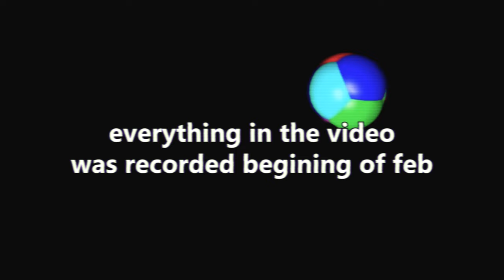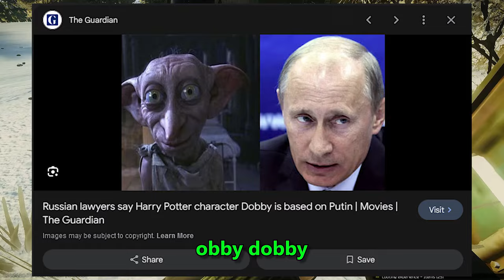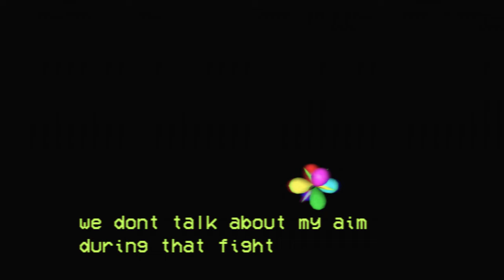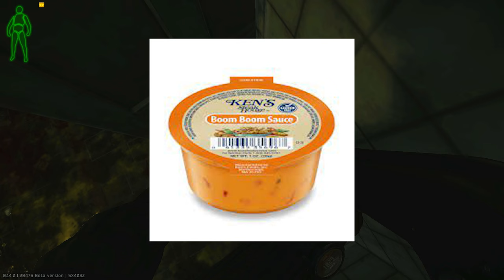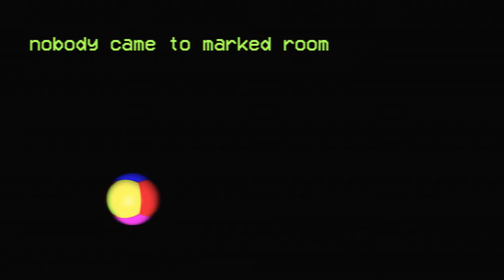using flashbangs to complete setup | Tarkov with the boys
cleaning out some old content before i start recording new stuff. had to take a break for a bit, but we're back on tarkov now :)
working on a tarkov shooter video.
 got a smaller video from last wipe im gonna put out while i work on that.

in the video:
rad,
backwaterstank,
grape,

heard but not seen:
pyro
rex

0:00 intro,
0:56 raid 1,
3:06 midroll,
3:11 what rad loves about tarkov,
5:33 grape eats hotdogs,
6:07 midroll 2,
6:11 raid 3,
13:44 outro,

S E O keywords: ks-23,mp-153,customs,setup,tarkov,interchange,streets,labs,lighthouse,pvp,budget gear,loot guide,rogues,raiders,cultists, if you're still reading this type 'nice' for the algorithm gods :)